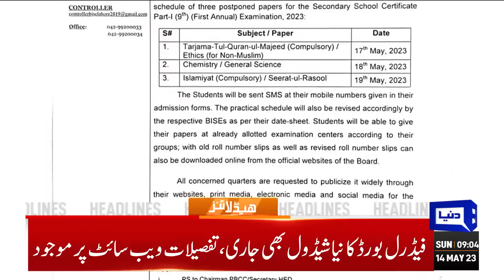Maryam Nawaz Islamabad Mein | Dunya News Headlines 09:00 AM | 14 May 2023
COAS vows to bring May 9 violence perpetrators to justice

Army chief vows to bring all involved in 'Black Day' vandalism to justice

Rs200,000 reward for informants of Jinnah House attackers

PDM announces 'peaceful' protest, sit-in outside Supreme Court

Imran Khan walks free after IHC grants him reprieve in multiple cases

DG ISPR brushes aside rumours about resignations of senior army officers

PM condemns Imran Khan's allegations against army chief

Marriyum Aurangzeb denies emergency enforcement rumours